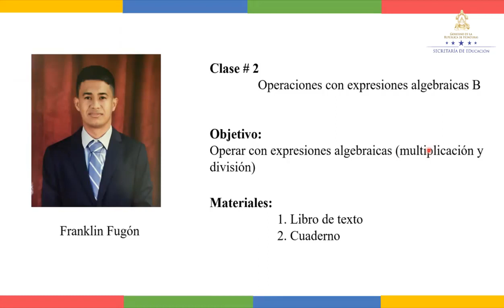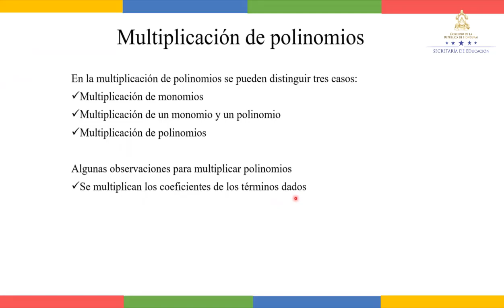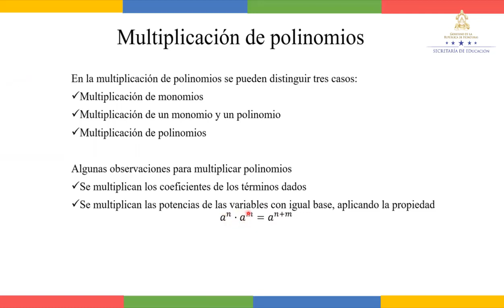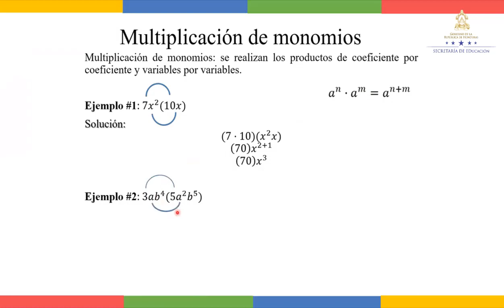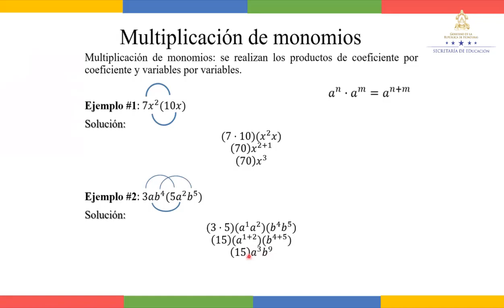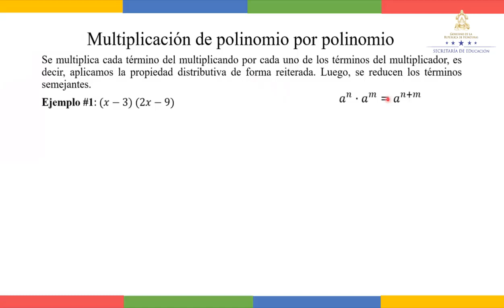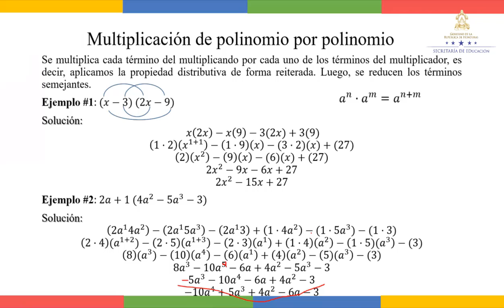Operaciones con expresiones algebraicas clase 2 – Undécimo Grado - Matemáticas